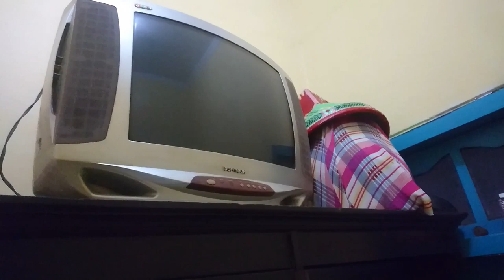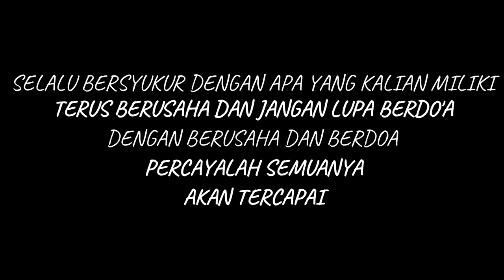ROOM TOUR HASIL JERIH PAYAH SELAMA 3 TAHUN DI NEGERI ORANG ( INSPIRASI )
Hallo guys

Saya buat video ROOM TOUR ini semata-mata hanya untuk menginspirasi kalian yang ingin magang di Jepang.
Supaya kalian yang mempunyai keinginan untuk magang ke Jepang semakin besar.
Tetapi apa yang saya peroleh ini tidak semudah yang kalian bayangkan.
Saya harus mengorbankan waktu liburan saya ketika di jepang ( tidak bepergian ).
Mangkanya kebanyakan blog saya bukan tentang ketika liburan.
Memang berat untuk tidak menikmati waktu libur dengan bepergian ke daerah-daerah yang ada di Jepang.
Tapi tujuan saya berangkat ke Jepang adalah mencari uang dan pengalaman,bukan untuk liburan,,,,

SEMOGA MENGINSPIRASI

ARIGATOUGOZAIMASITA